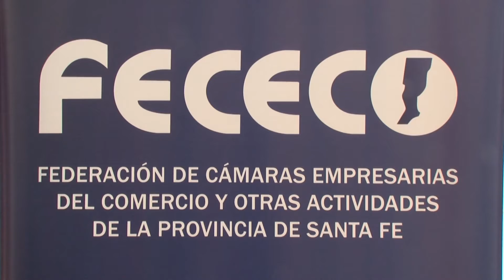PROVINCIA Y NACIÓN TRABAJAN EN CONJUNTO PARA FOMENTAR EL COMERCIO Y EL CONSUMO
JUAN MARCOS AVIANO – SECRETARIO COMERCIO INTERIOR

DIEGO MANSILLA – DIRECTOR REGIONAL ANSES